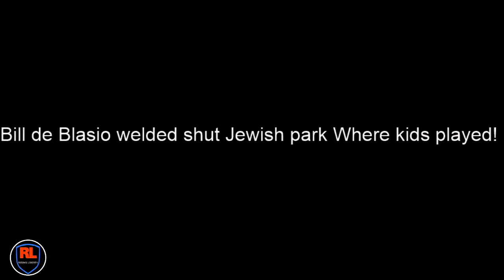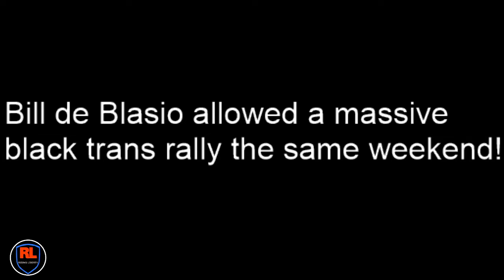NYC Mayor de Blasio Welds Shut Jewish Park Due To Covid After Allowing Trans Rally Same Weekend